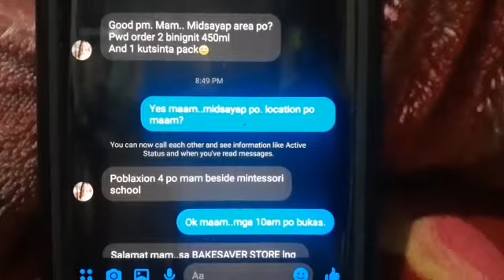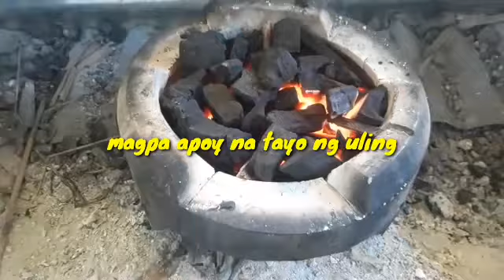BAT GANYAN? (Ibang klase rin)